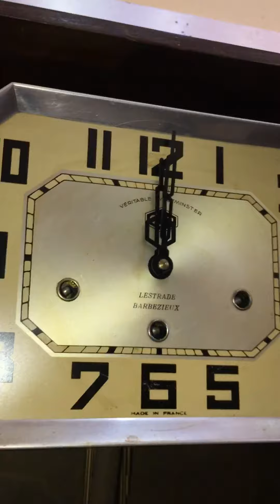ODO 54/8 gông đồng chuông hay thùng tây đẹp - 0969661080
Chiếc đồng hồ ODO thùng bè lớn, 4 chùm nho, kính hoa đẹp. Độc đáo hơn là bộ gông đồng cho thanh âm trầm ấm ngân vang rất hay.
Kích thước cao 60x55cm
Mã số: O8866
Mời các bác giao lưu.
ĐỒNG HỒ CỔ TẠ TẤN
Cơ sở 1: 120 Hào Nam, Đống Đa, HN
Cơ sở 2: cổng chợ đồ cổ Vạn Phúc, Tố Hữu, Hà Đông, Hà Nội
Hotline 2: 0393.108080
Youtube.com/donghocotatan